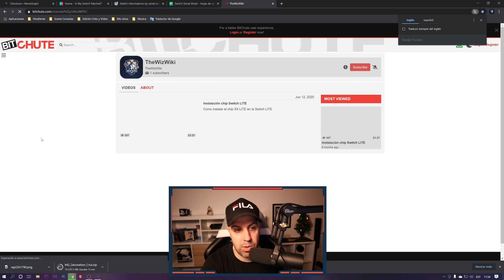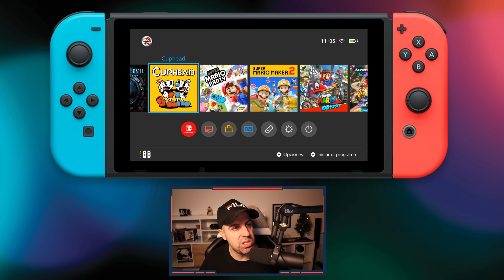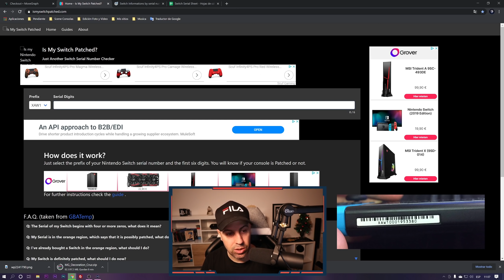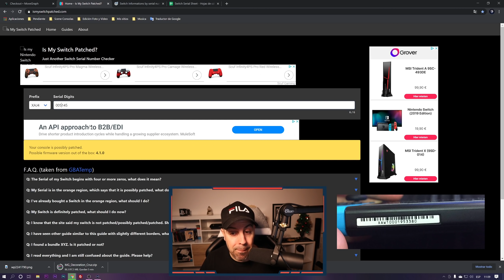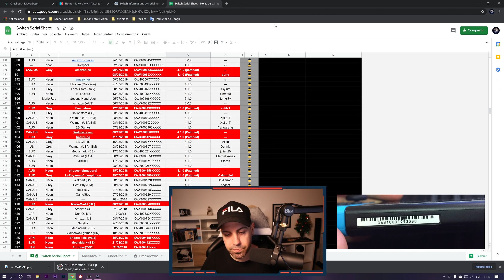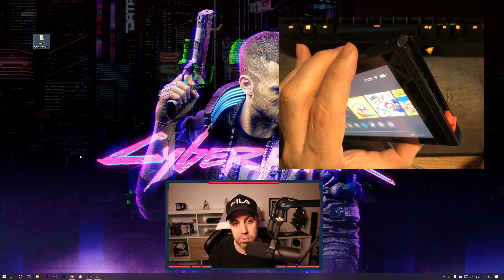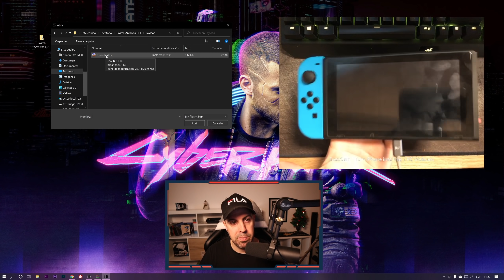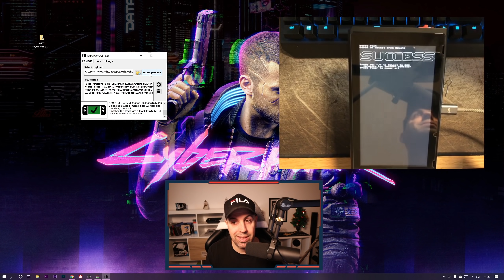Switch EP1 - Saber que tipo de hack admite tu consola y hacer la prueba